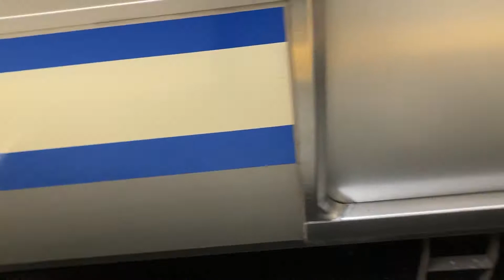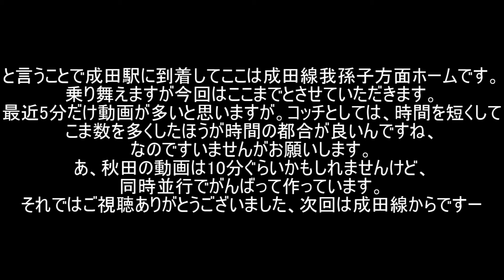朝から大回りに行って来た その2 房総半島制覇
平成最後の大回りをしてきました